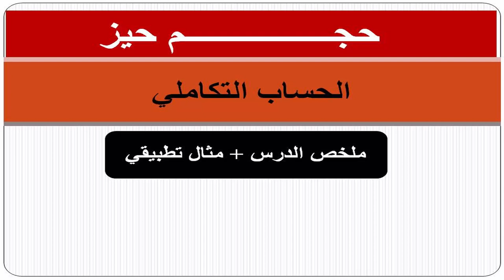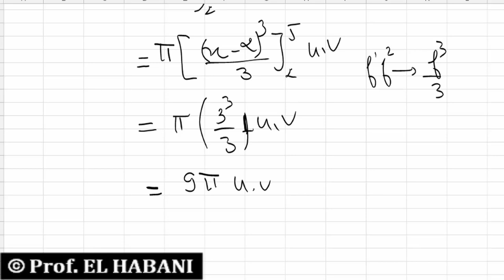درس الحساب التكاملي حجم حيز